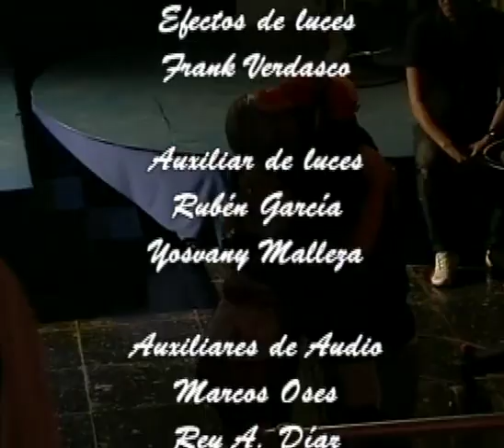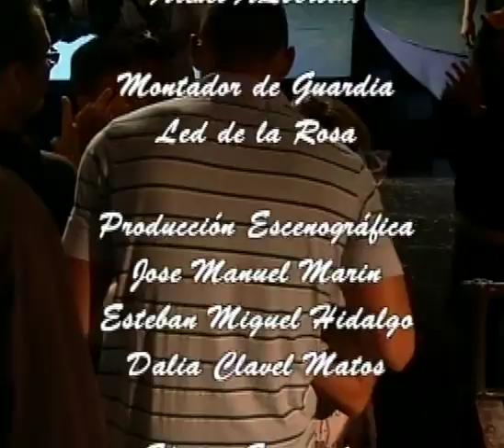Serie Humoristica Tres X Uno Es Tres Yasnay Ricardo